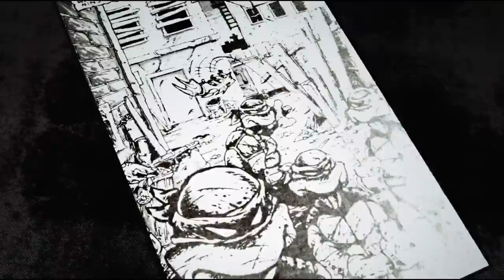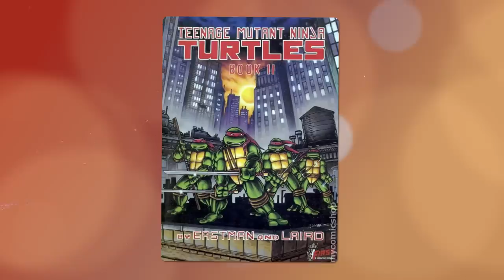The Radical Evolution Of The Teenage Mutant Ninja Turtles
Ever since their debut, the Teenage Mutant Ninja Turtles have been a staple of pop culture.  Through several animated tv shows, to live action movies, the Teenage Mutant Ninja Turtles have had many different looks and redesigns.  But how has each TMNT design influenced it's predecessors?  How have the Teenage Mutant Ninja Turtles been able to evolve while also remaining our favorite heroes in a half shell?